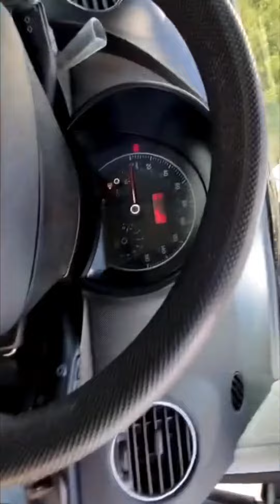VW beetle NJ11HNV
Hi, the vehicle video has been made strictly for our customers.